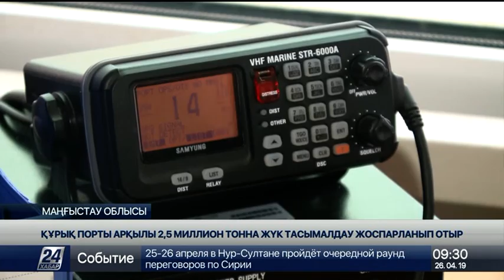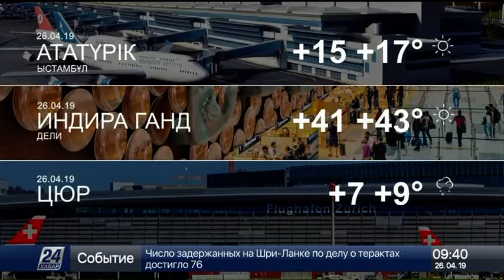26 cәуір 2019 жыл - 09.00 жаңалықтар топтамасы